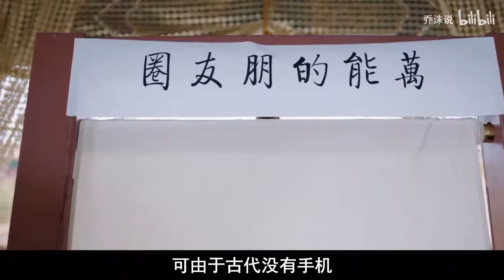古代皇上和妃子都是这样发朋友圈的，还真是第一次见，也是没谁了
都市宅男李波波意外穿越到古代变成太监李连樱，在单身狗之神的指引下找到另外一位穿越者安安。两人相知相爱，并利用朋友圈 选秀等各种现代花招玩转宫廷。然而就在两人准备回到现代的时候又撞破了大太监安德海谋权篡位计划中，为了保护皇上，不让历史改写，两人与安德海斗智斗勇，最终打败安德海成功穿越。